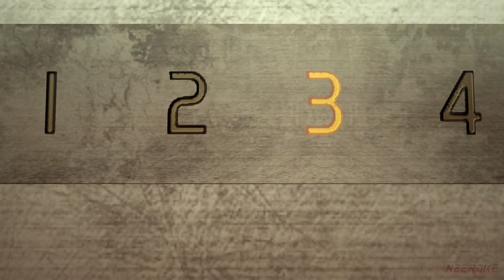Neeroke Plays - Yakuza0 - Part 27 (Alley Beat Down & Real Estate!)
Common Lets Play Yakuza0!!